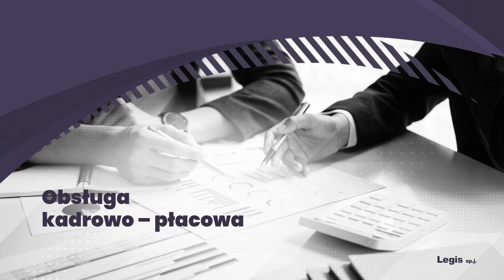Biuro rachunkowe Oława Legis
BiuroRachunkowe Legis obsługuje małe i średnie firmy. W ramach pełnej księgowości prowadzimy księgi i ewidencje, sporządzamy deklaracje podatkowe PIT, CIT i VAT, tworzymy zakładowy plan kont, rozliczamy podróże służbowe czy przygotowujemy sprawozdania do GUS. Prowadzimy również podatkową księgę przychodów i rozchodów oraz ryczałt od przychodów ewidencjonowanych. Zajmujemy się też naliczaniem wynagrodzeniem, sporządzaniem list płac i innymi usługami z zakresu kadr i płac. Prowadzimy również szkolenia BHP wstępne i okresowe oraz służymy doradztwem ADR. Zapraszamy do kontaktu i na naszą stronę internetową